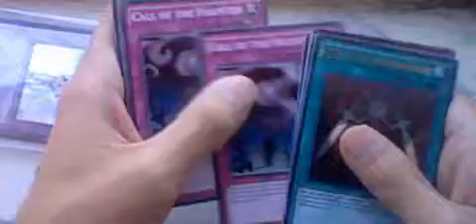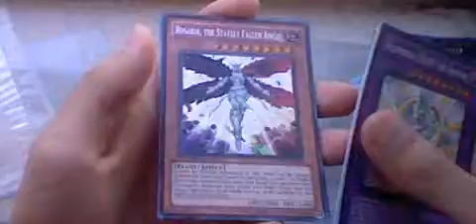Prize unboxing from Goldenknight27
It did take a while,but am still glad to win this prize from Goldenknight27, and he even threw in extra cards for being a little late(ex: Slifer the Sky Dragon). He has a great channel, so check it out.